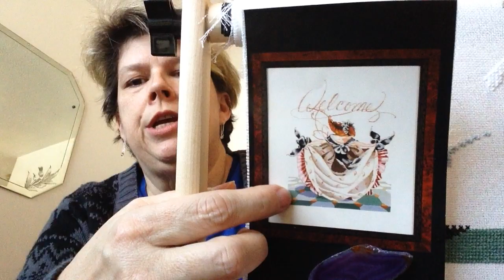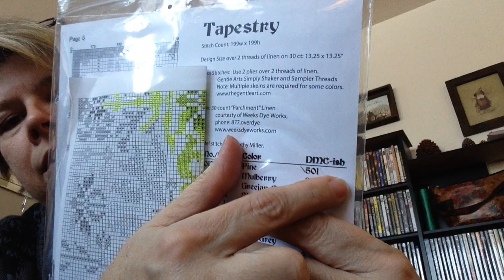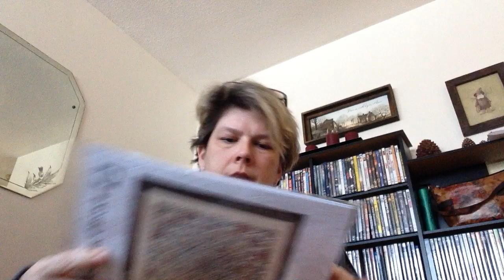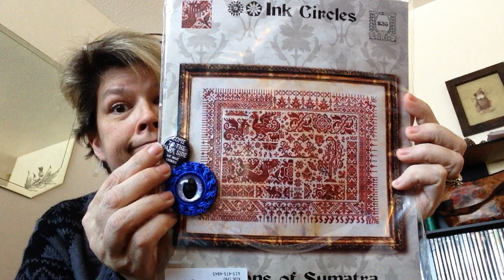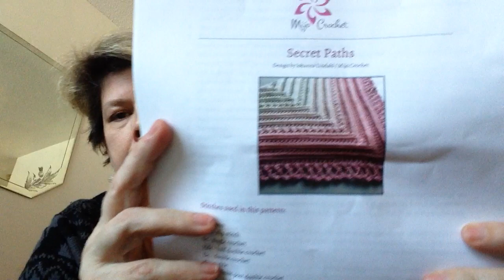Flosstube#9: Groundhog Day and a cut off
Showing my few cross stitch projects. And knitting projects.